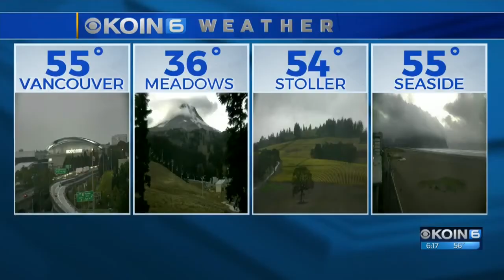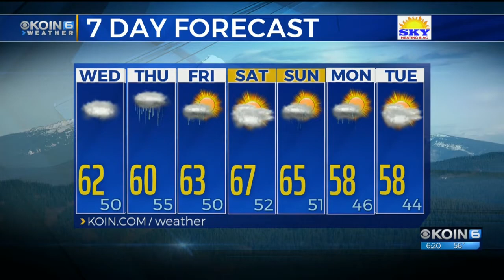6 p.m. Tuesday evening forecast KOIN 6 News Oct. 23, 2018